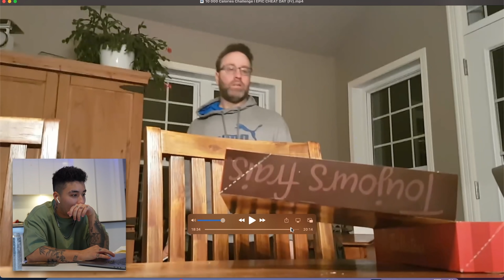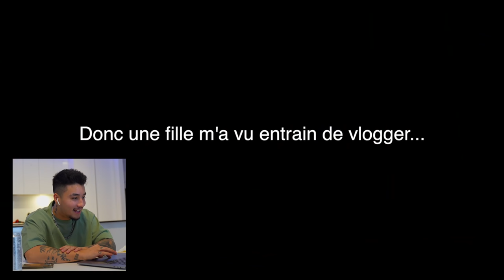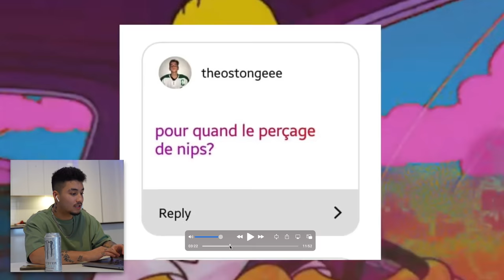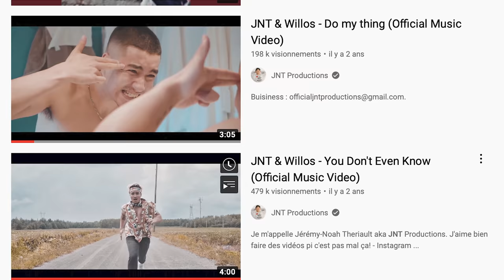Je Réagis à mes VIEILLES Vidéos...